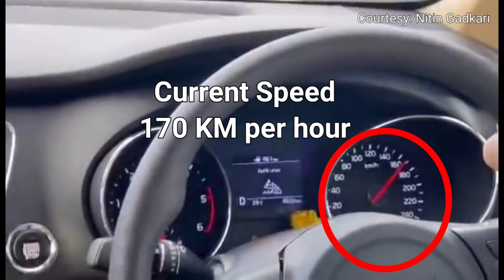Delhi Mumbai Expressway Survey by Nitin Gadkari | Delhi Mumbai Expressway latest update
Delhi Mumbai Expressway Survey by Nitin Gadkari | Delhi Mumbai Expressway latest update | Amazingly Elites | Jai Guruji

The Delhi–Mumbai Expressway is a 1,350 km long, 8-lane wide (expandable to 12) controlled-access expressway connecting India's national capital New Delhi with it's commercial capital Mumbai. The under-construction Vadodara–Mumbai Expressway has been subsumed in this project. Foundation stone of the project was laid by union ministers Nitin Gadkari, Sushma Swaraj and Arun Jaitley on 8 March 2019. The total project value including the land acquisition cost is approximately ₹100,000 crore.

Delhi–Mumbai Expressway will connect DND Flyway in Delhi to Jawaharlal Nehru Port in Maharashtra via Kota, Ratlam, Vadodara and Surat. It passes through the states of Delhi (9 km), Haryana (129 km), Rajasthan (373 km), Madhya Pradesh (244 km), Gujarat (426 km) and Maharashtra (171 km). The main length of the expressway is from Sohna to Virar only i.e. around 1,200 km. Additionally, it has two spurs: DND–KMP (59 km) and Virar–JLN Port (92 km), which increases its length to 1,350 km.

Initially, the expressway will be 8-lane wide (4 lanes in each direction) with the greenfield-alignment route in backward areas, which will reduce the current 24 hours travel time to 12 hours. Land for additional 4 lanes shall be reserved in the middle of the road for future expansion, along with the space for utilities, plantation and public transport on both sides. This expressway, along with Western Dedicated Freight Corridor (Western DFC) will be a vital backbone of the Delhi–Mumbai Industrial Corridor